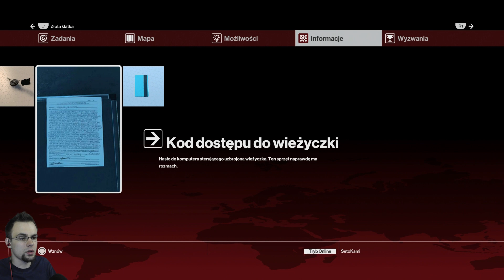Hitman [#7] Złota Klatka [Maroko]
Najnowszą odsłonę serii zatytułowano po prostu Hitman, co w zamierzeniu twórców podkreślić miało przede wszystkim swoisty restart cyklu i jego powrót do korzeni. Twórcy zastosowali tutaj dość nietypowy model sprzedaży, oferując w dniu premiery gry jedynie część z finalnej zawartości. Do dyspozycji graczy oddano trzy (z planowanych sześciu) lokacji wraz z misjami składającymi się na połowę kampanii fabularnej. Pozostałe trzy lokacje udostępnione zostały zaś w trzech kolejnych miesiącach, w formie dodatków DLC – pobieranych w zależności od wybranej opcji: za darmo, bądź za dodatkową opłatą.

Zagrajmy w Hitman
Let's Play Hitman 6